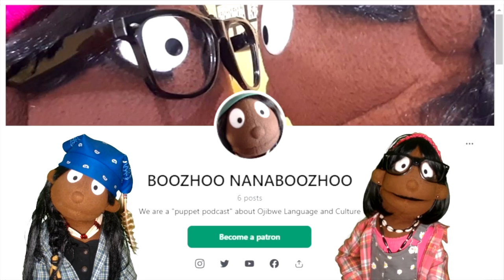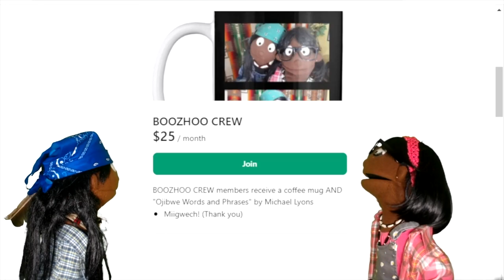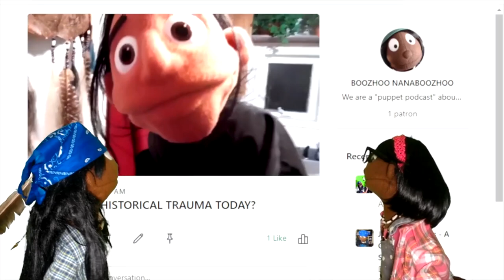OUR PATREON PAGE...